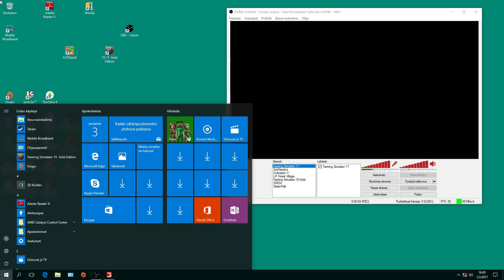909 Farming Simulator Gold 15 Peltola 2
OBS-Classic. Viljan puintia, vaikeuksia päästä peltolohkoille, kun ei ole kaikkiin edes teitä tehty. :D